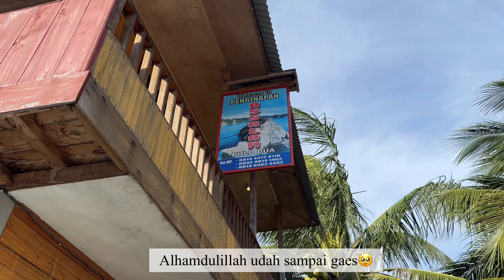[S-VLOG] SPEND MY LONG WEEKEND | WISATA KE PULO DUA KAB. BANGGAI PROV. SULAWESI TENGAH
This is my another S-VLOG during in the long weekend